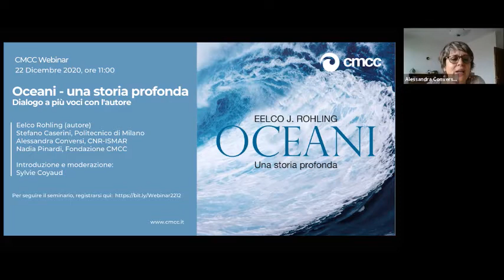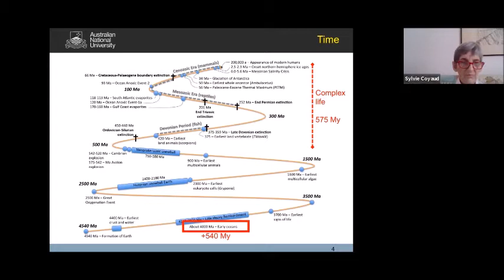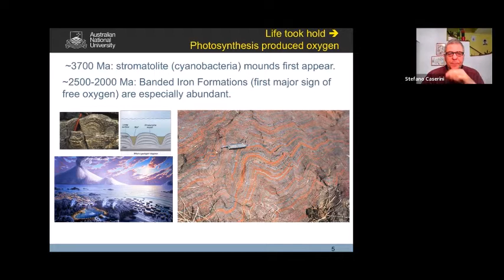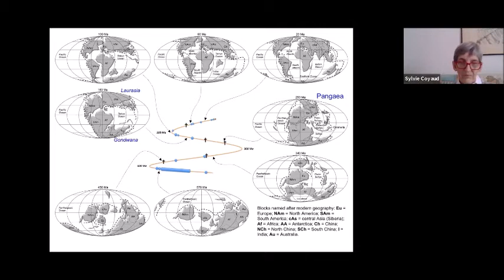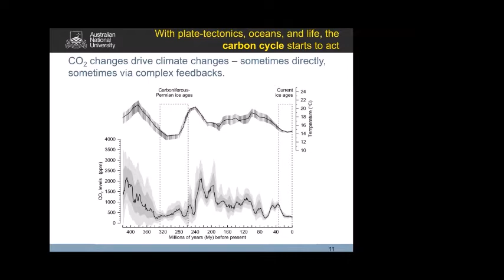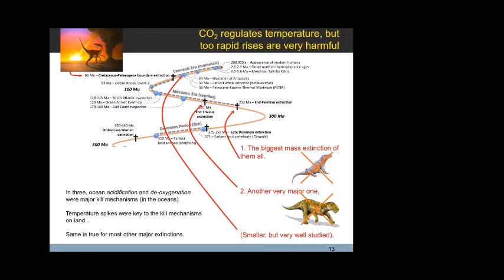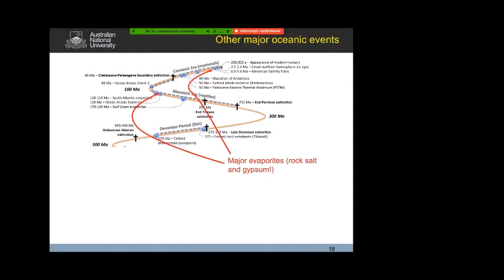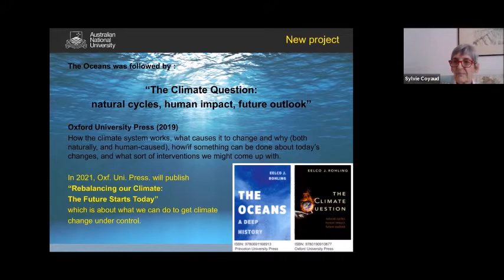"Oceani: una storia profonda". Dialogo a più voci con l'autore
Webinar CMCC
22 Dicembre, 2020 - ore 11:00 am CET

Speakers:
Eelco Rohling (autore)
Stefano Caserini, Politecnico di Milano
Alessandra Conversi, CNR-ISMAR
Nadia Pinardi, Fondazione Centro Euro-Mediterraneo sui Cambiamenti Climatici
Introduzione e moderazione: Sylvie Coyaud

Negli ultimi decenni abbiamo accumulato un’enorme quantità di informazioni sulle grandi masse d’acqua del nostro pianeta, che dimostrano che le attività umane stanno modificando il clima e gli oceani. La comunità scientifica è compatta nel dire che, continuando con il modello attuale, rischiamo di dover affrontare conseguenze pesanti. Eelco Rohling racconta i 4,4 miliardi di anni di storia degli oceani, e ricostruisce con chiarezza un percorso punteggiato da eventi come la Terra “a palla di neve” e le grandi estinzioni di massa, la formazione della Pangea e i cambiamenti climatici odierni. Inoltre, mette in evidenza le connessioni tra gli oceani, il clima e l’evoluzione della vita, e le usa per evidenziare che la attività umane odierne avranno con ogni probabilità impatti che si estenderanno fin nel lontano futuro. Oceani offre quindi una lettura innovativa delle sfide ambientali che l’umanità ha di fronte, e indica le possibili alternative allo sfruttamento incondizionato degli oceani e delle loro risorse, unica opzione possibile se vogliamo garantirci un futuro sostenibile.

Questo incontro si configura come un dialogo a più voci con l'autore e un variegato panel di esperti di oceani e di clima, in occasione della recente traduzione in italiano del libro.